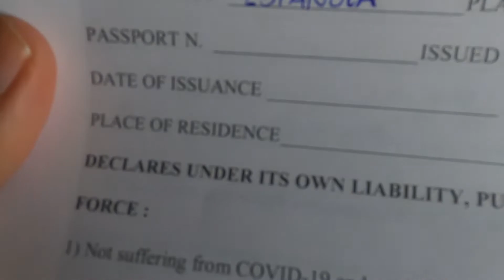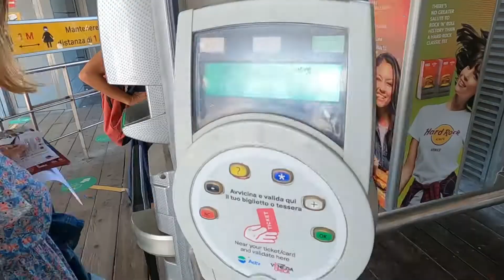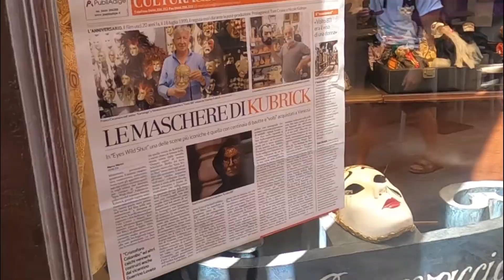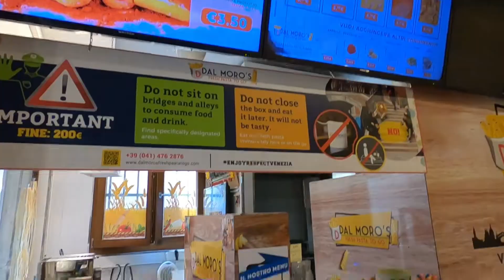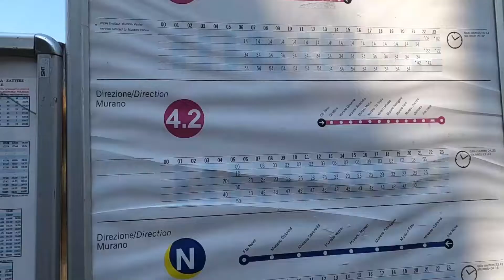🇮🇹 Como ir del aeropuerto de VENECIA al centro de VENECIA. Guía de Venecia, Italia. #1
¿Como es viajar a Venecia con la nueva normalidad?
¿Que medidas tienen en Italia en estos momentos de la pandemia?
En esta serie de vídeos vamos a ver como es un viaje en estos momentos del covid entre dos países de Europa y por supuesto disfrutar de la belleza de Venecia.